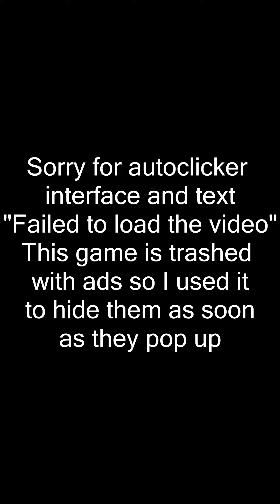Satisfying Timelapse of building a Tower on Small Island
Speed - 4x